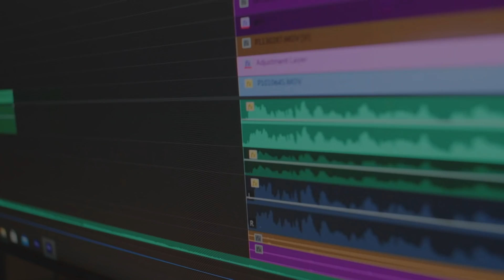새로운 것들이 표준이 되는 뉴노멀 시대, 밀레니얼의 일 이야기를 시작합니다 ㅣTeaser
빠르게 변화하는 환경 속에서 적응해나가며
주체적으로 살아가는 요즘 것들의 일과 일상에 대한 이야기를 시작합니다.

〰밀레니얼 뉴노멀 라이프 - 'WORK 일의 변화' 시리즈〰
ep.01 지금 어떻게 일하고 있나요? (댓글이벤트 진행중 ~11/14)

✔ 이 프로젝트는 로지텍 Logitech 과 함께 합니다.
뉴노멀 시대에 자유롭고 주체적으로 일하는 사람들의 무선 마우스,

📕영상에 담지 못한 이야기까지 기록한 요즘 것들의 사생활 '인터뷰집'
📔요즘 것들의 사생활이 만드는 밀레니얼 에세이 시리즈 '요즘문고'